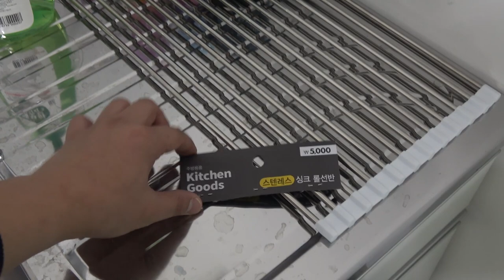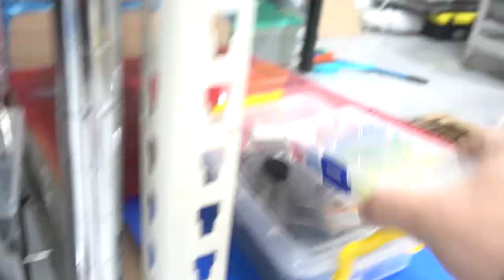[제작] 진짜 불켜지는 요술 지팡이 만들기 (feat.신비한 동물사전)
신기한 동물사전
그린델왈드의 범죄 영화를 재미있게 보고

요술 지팡이를 한번 만들어 봤습니다.

일반적으로 그냥 휘두르는게 아닌 진짜 불이 켜지게끔 만들어봤습니다

재미있게 영상봐주세요~